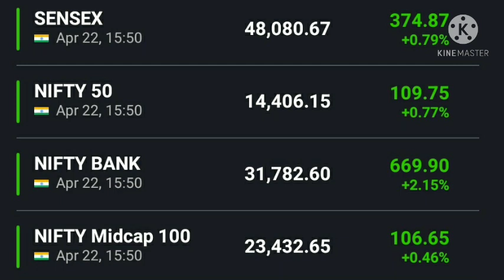Nifty View, Bank Nifty View, SGX Nifty, Dow Jones, Nasdaq, Nifty It, Nifty Pharma, Nifty Finance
Nifty news , bank nifty news , Dow Jones , FTSE , Sgx nifty , sensex